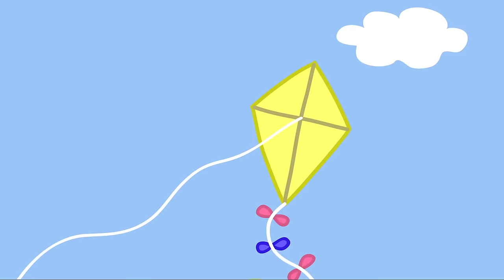Peppa Pig in Hindi - Samudr Tat - हिंदी Kahaniya - Hindi Cartoons for Kids